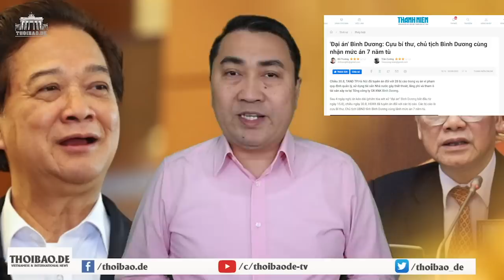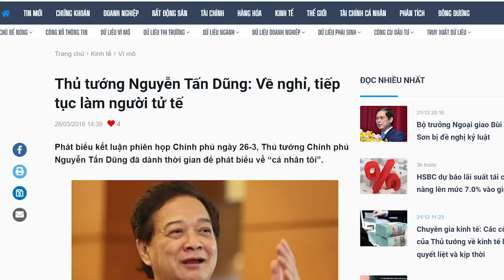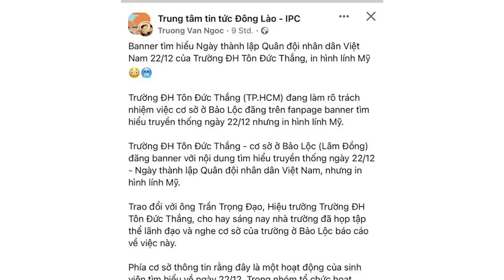Bắc Nam trong Đảng Cộng sản ngầm chia rẽ, Bình Dương và Đồng Nai bị Hà Nội nghi ngờ?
Quan chức tỉnh Bình Dương và Đồng Nai bị tóm mang ra Hà Nội xử là không bình thường. Miền Bắc không tin miền Nam, ít nhất là đối với hệ thống tòa án. Tòa án Bình Dương và Đồng Nai không được trao quyền xử các quan chức tỉnh. Tại sao?